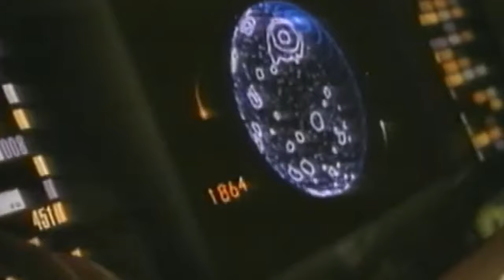Star Trek British Gas Commercial with William Shatner and James Doohan